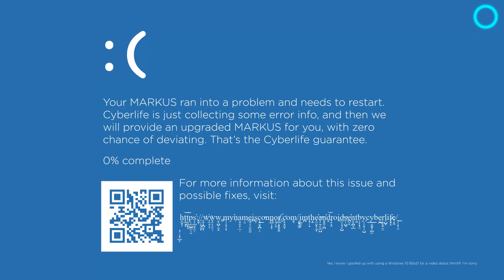Detroit: Become Human, But Markus Runs On Windows XP.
An eye for an eye and the world goes blind.